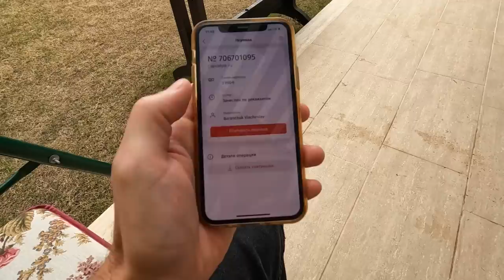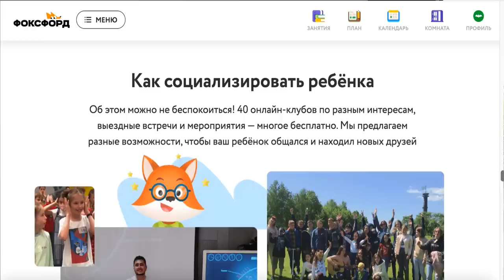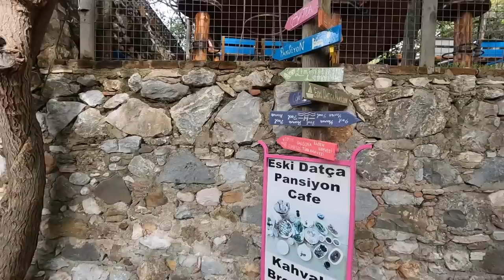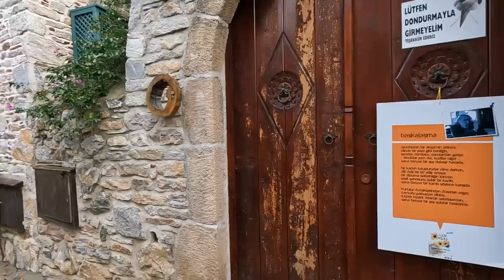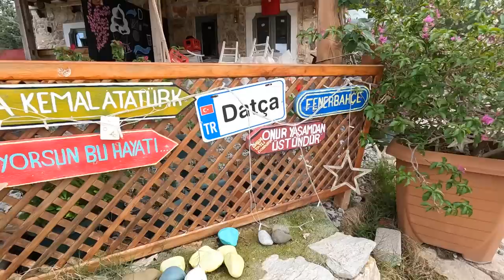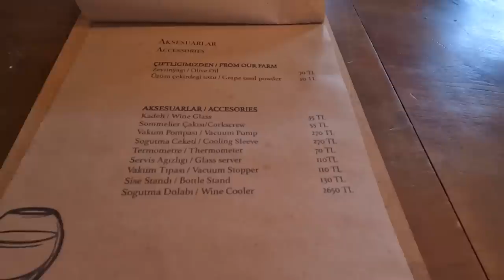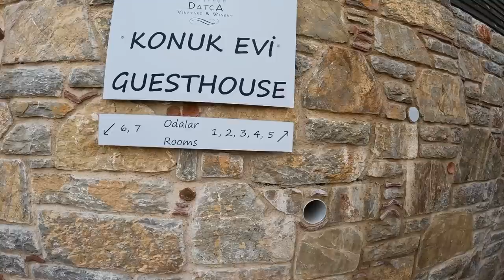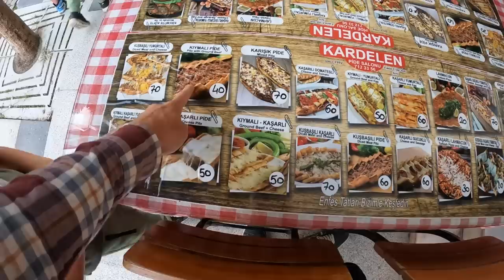ОЙ КУДА МЫ ПОПАЛИ... ДОБЫВАЕМ ДЕНЬГИ В Турции. Старая Датча и Винодельня МЫ ТАКОГО ЕЩЕ НЕ ВИДЕЛИ.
Бесплатный 7 дневный демодоступ от Домашней школы «Фоксфорда»

Сегодня в выпуске мы с вами посетим Старую Датчу. Съездим на винодельню. Еще отправимся на поиски итальянской пиццы. Да. и вообще будет очень интересно.

По Турции
По Абхазии
По Сочи
По Крыму
По Анапе
По Геленджику